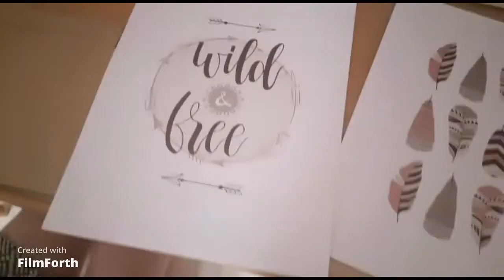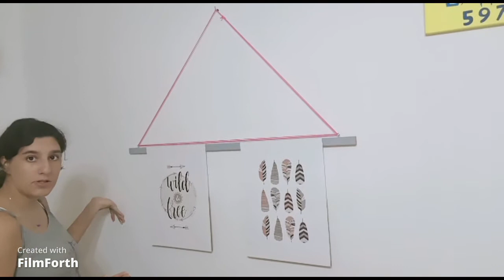Création d'une suspension murale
Etapes de la création d'une suspension murale décorative